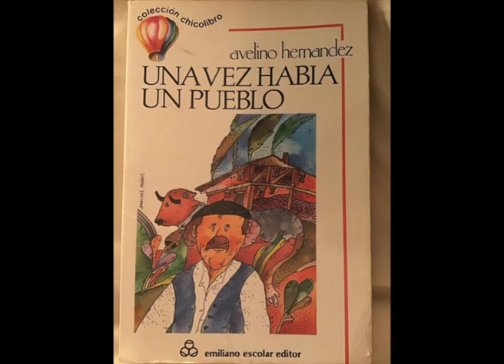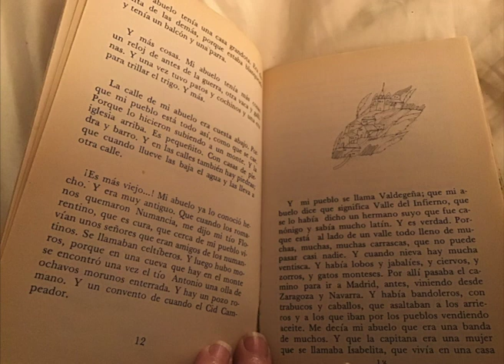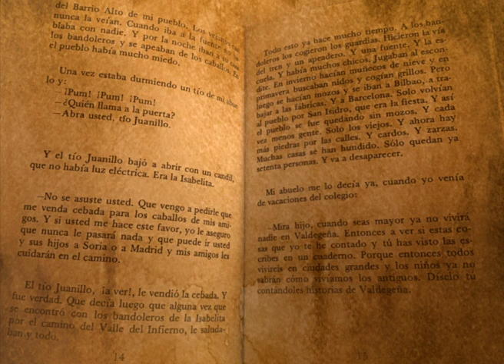AudioliteraturaParalaCuarentena.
Una vez había un pueblo, de Avelino Hernández, Audio1  Valdegeña